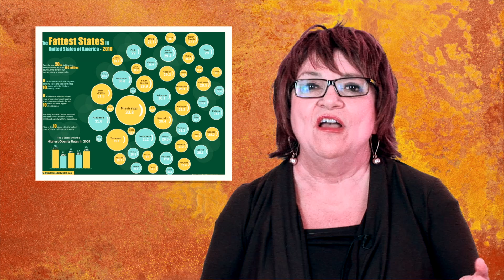Busting the Myths of Change, Karen McCullough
Please Review